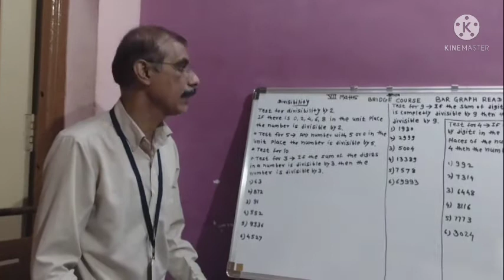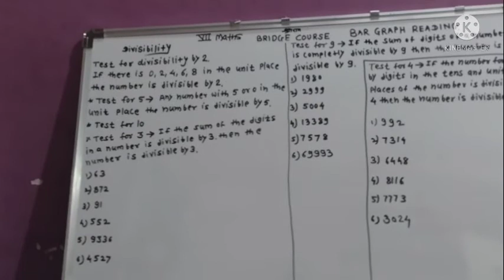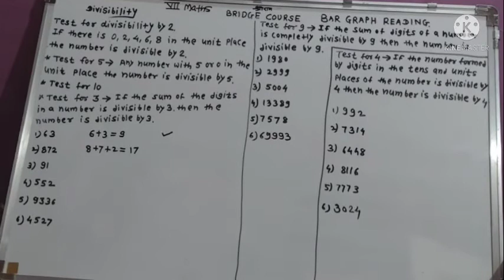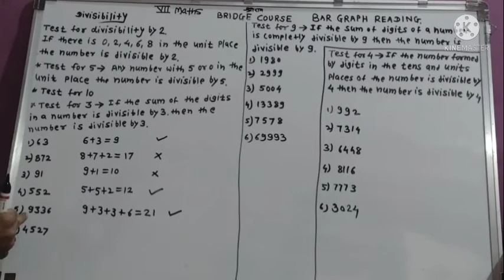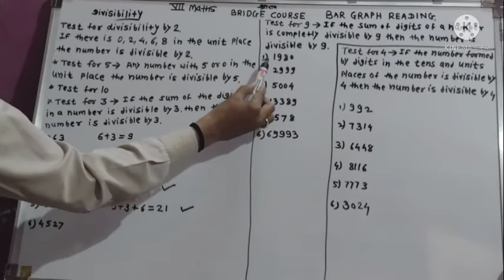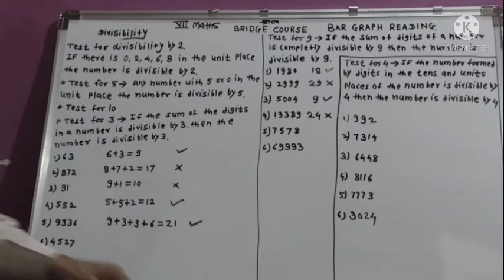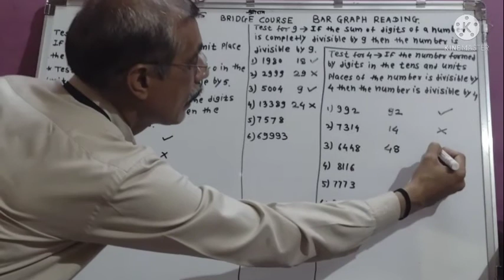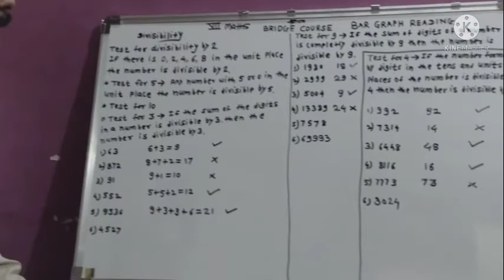BRIDGE COURSE PART-23&24